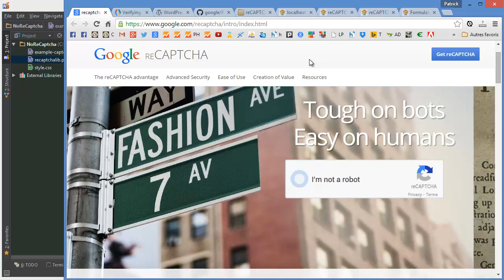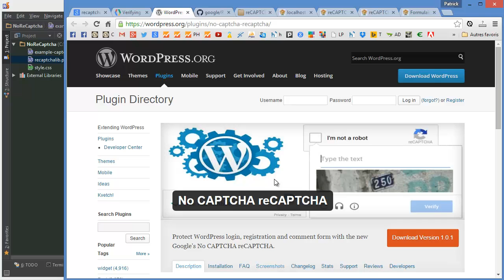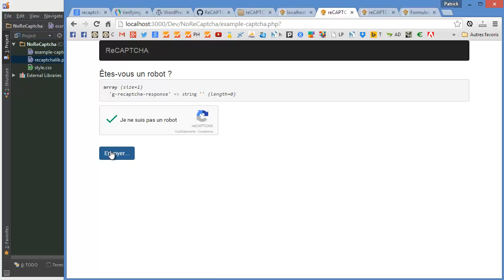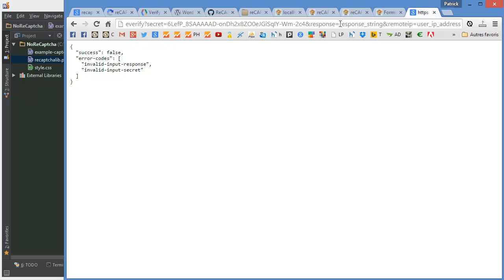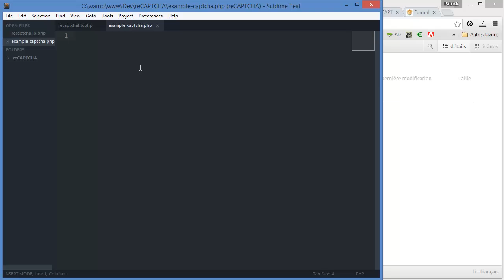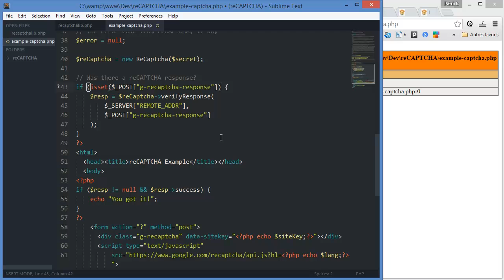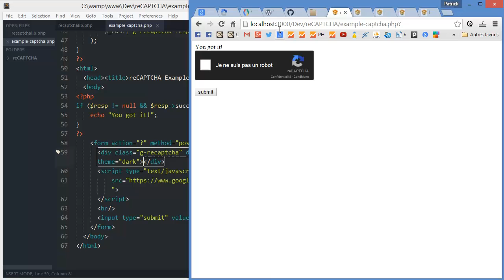Le nouveau système reCAPTCHA de Google